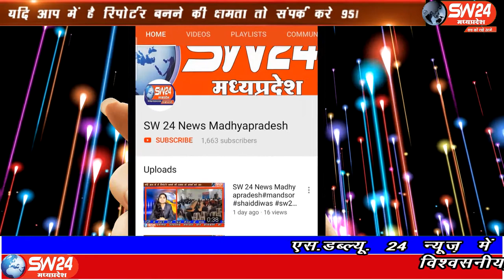SW 24 News Madhyapradesh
खरगोन जिले के सेगांव क्षेत्र के नवलपुरा में दो सगे भाइयों के बीच विवाद के चलते विवाद हो गया। छोटे भाई ने बड़े भाई की धारदार हथियार से गर्दन पर वार कर हत्या कर दी। सेगांव से संजय जायसवाल की रिपोर्ट |